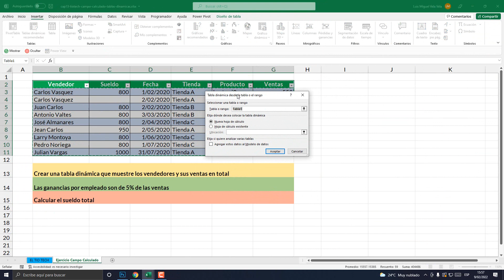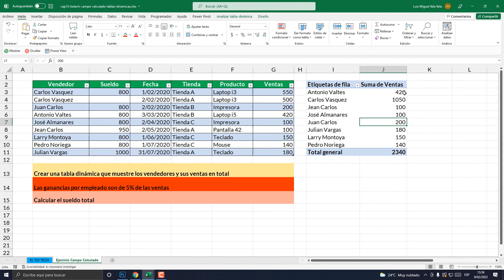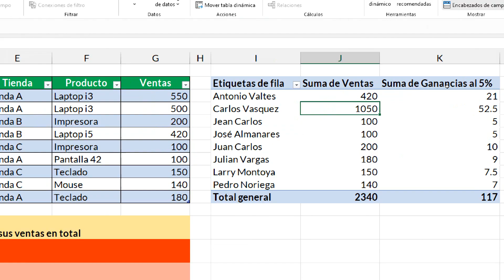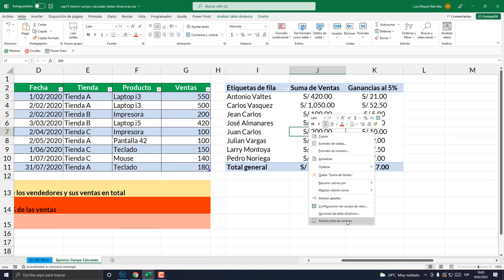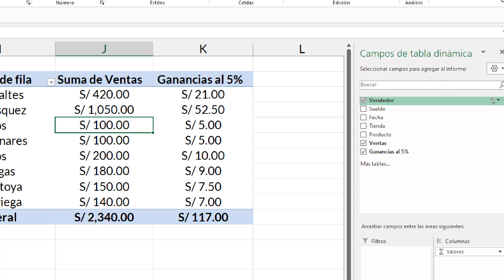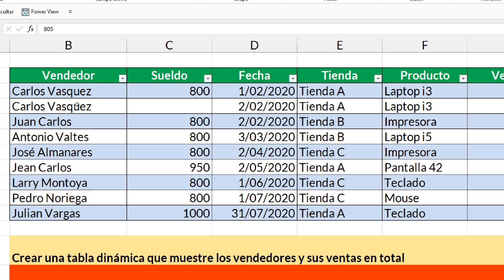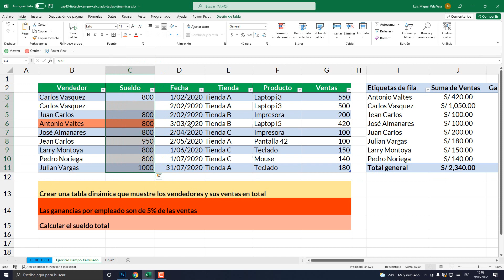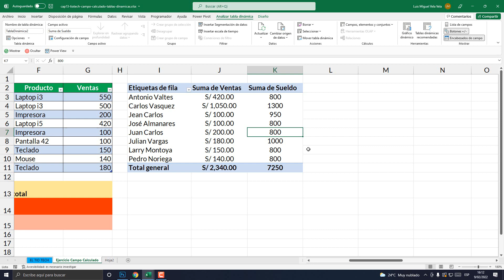Crear Campos Calculados en Tablas Dinámicas Excel | 13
En este capítulo aprenderemos a crear campos calculados en nuestras tablas dinámicas en Excel. Crea formulas dentro de las tablas dinámicas.

00:00 Campos Calculados.
01:33 Estructura de la Tabla.
01:56 Crea Tabla Dinámica.
02:35 Hoja de Cálculo Existente.
03:04 Agregar los Campos.
04:03 Crear Campo Calculado.
05:16 Agregamos Fórmulas.
06:50 Comprobamos.
08:30 Estructura con Campo Calculado.
10:25 Calcular el Sueldo Total.
11:09 Campo Calculado.
15:29 Como Eliminar Campo Calculado.